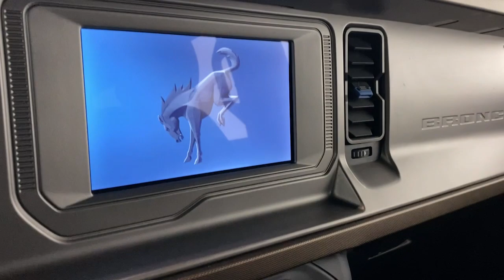2022 Ford Bronco Outer Banks PA Easton, Allentown, Bethlehem, Quakertown, Phillipsburg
Pre-Owned 2022 Ford Bronco Outer Banks available at Koch Ford located in 3810 Hecktown Rd, Easton, PA, 18045. Servicing the Easton, Allentown, Bethlehem, Quakertown, Phillipsburg area.

Enjoy the view of this   2022  Ford Bronco.  This highly versatile Bronco delivers competitve off-road capability and daily-driver comfort. Designed for the most adventurous among us, it offers an impressive array of trail-conquering features yet offers up a smooth, satisfying ride for the work week commute. The following are some of this vehicles highlighted options: Apple Carplay®/Android Auto®, Navigation System, Keyless Entry, Satellite Radio, Heated Mirrors, Back-Up Camera, Steering Wheel Audio Controls, Heated Front Seat(s), Alarm, Electronic Stability Control. Feel the pull of the trail in this can-do Bronco. Treat yourself to a test drive today. Our staff will toss you the keys and give you an outstanding customer experience.